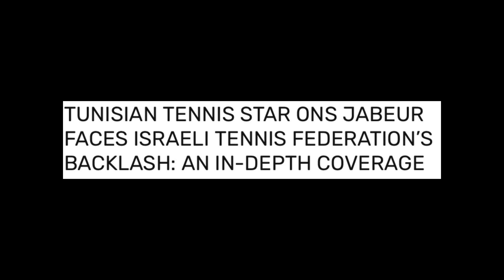Ons Jabeur under fire for War comments what are your thoughts ❓❓❓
Will the WTA take action against Ons?